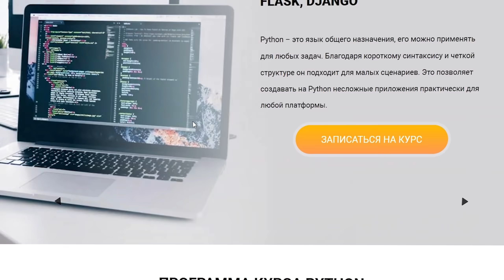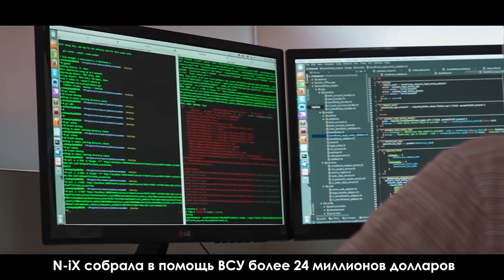Релиз Perl 5.36.0, IT-город, планы китайцев против Starlink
Новый поток курса стартует 1 июля!

Google выбрал 17 украинских IT-стартапов, которые получат гранты до $100 тысяч -

Китайские военные строят планы по уничтожению Starlink в случае «угрозы национальной безопасности»

00:00 - вступление
00:30 - $2 млн на новую соцсеть Yope
01:56 - IT-город
03:34 - курсы Python в FoxmindEd
04:24 - гранты от Google
05:52 - N-iX открывает офис разработки в Ивано-Франковске
06:43 - Firefox 101.0
08:03 - планы китайцев против Starlink
09:50 - релиз Perl 5.36.0